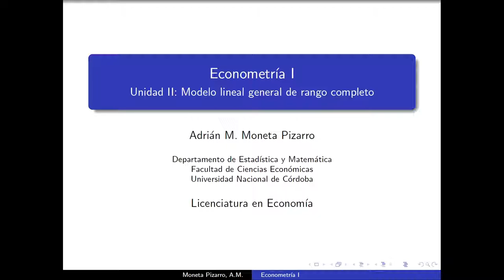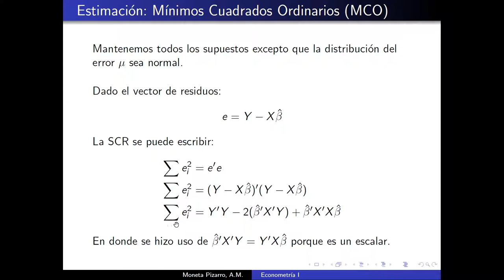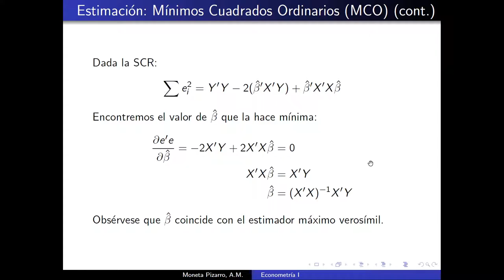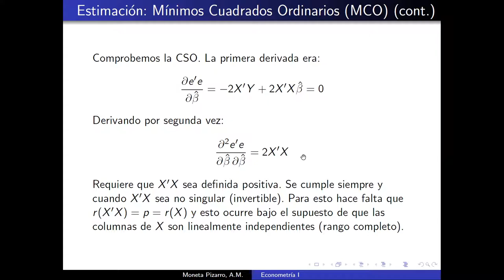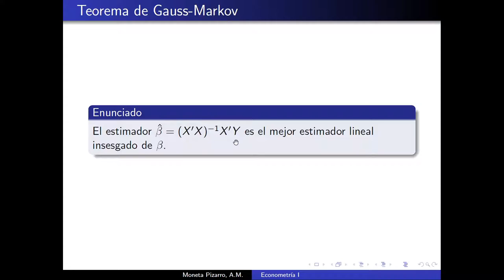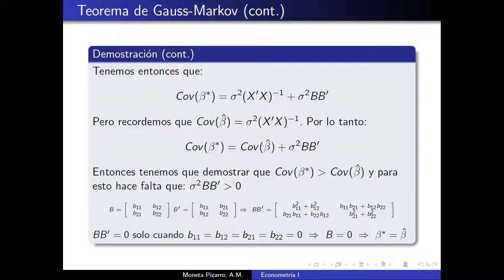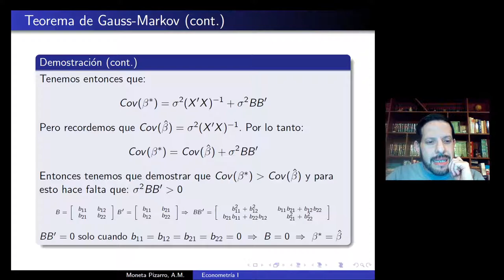Unidad 2 Clase 4 Econometría I Moneta Pizarro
Temas: Modelo lineal general de rango completo. Estimación por mínimos cuadrados ordinarios y teorema de Gauss-Markov.